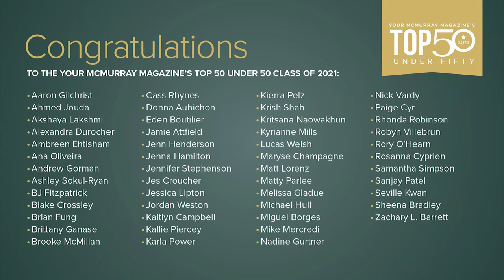Lucas Welsh- Top 50 Under 50 2021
Your McMurray Magazine - A magazine for everyone who lives, works, and plays here.